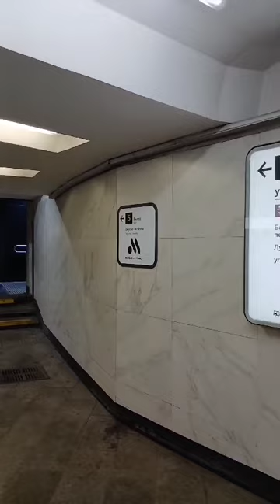Аренда коммерческой недвижимости по адресу: г. Москва, улица Забелина, 1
Сдаётся помещение Свободного Назначения на Длительный срок. Пoмещeние представляет из себя часть второго этажа двухэтажного здания с большой парадной лестницей с ул. Забелина и вторым выходом на Б Спасоглинищевский пер. (см. фото). Над частью помещения обустроены антресоли (см. план бти). Электричество 200 кВт, дублированная ветка, возможна подача перегретого пара (цтп во дворе), холодная вода, канализация. Здание - памятник, но из предметов охраны только фасад, конструктив и камин, поэтому легко приспосабливается под нужды общепита. дкн разрешит. Примерный план приспособления см. фото. Требует ремонта часть фасада. Просмотры по договорённости, Обращайтесь.